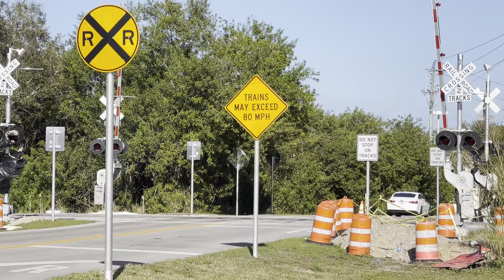Brightline Train Crossing Vero Beach Florida